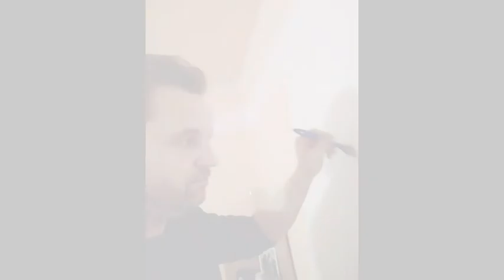obraz "dívka a slunce" dokumentace vzniku krok po kroku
obraz "dívka a slunce" 120x80cm papír/rám - vznikl koncem roku 2018, dokončen 2019. Byl postupně upravován dle nálady a nápadů. Chtěl jsem video doplnit ještě komentářem - titulky, ale veškeré komentáře rád raději okomentuji v diskuzi pod videem ... Ve videu použita píseň od skupiny ROTO Holešov - Krásný druhý místo ... :-)